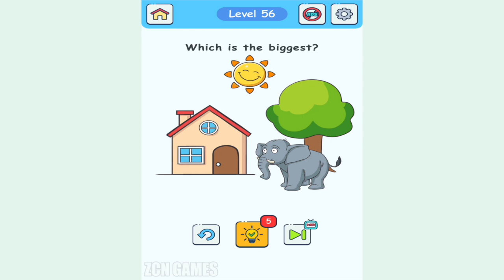Brain Crush - ALL LEVELS 51-100 Answers (Main)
Brain Crush - ALL LEVELS 51-100 Gameplay Walkthrough (iOS - Android)

📲 APP DESCRIPTION

Brain Crush ➡️ (By Zin Games)

Is your day too boring when you bury your head in labour intensive jobs? 👀 You are always looking for a hobby to entertain but still have to make you feel conquered when participating in the game. Brain Crush is exactly what you're looking for.

A game series when you look at it, you will think it is extremely simple, but when you really immerse yourself in this game, sometimes you will find your brain is participating in a real IQ competition. However, this competition gives you relaxation when completing each level.
Sometimes the challenges we give you should "brainless" and think like a child can complete because we want you to remember the carefree times.

The game is like an entertaining gameshows that you watch on TV every weekend. You will have to laugh whether you complete or fail the challenge.

MAIN FEATURES:
🧠 Hundreds of levels are waiting for you to test your intelligence and emotional stats.
🧠 The diverse set of questions on all topics and forms will force you to be creative and sensitive in how to answer questions.
🧠Cheerful colors with a harmonious, lightly color scheme help your eyes relax maximum.
🧠The sounds and music in the game are also carefully selected to help you experience and enjoy the game in the most comfortable way.

🔔 Are you ready to prepare a cool head to try with Brain Crush? So what are you waiting for without downloading Brain Crush to try yourself right now.